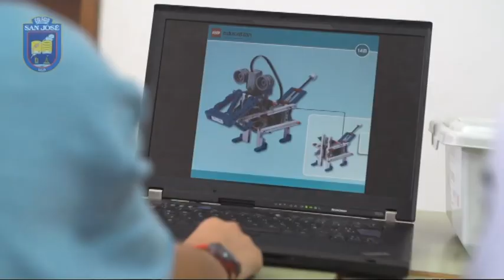El Colegio San José es el mejor de Andalucía según el diario "El Mundo"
El Colegio San José de Estepona se sitúa como el mejor de Andalucía en el ranking anual que publica el diario “El Mundo” en un suplemento especial que hace referencia al modelo educativo que siguen los centros escolares privados y concertados de toda España